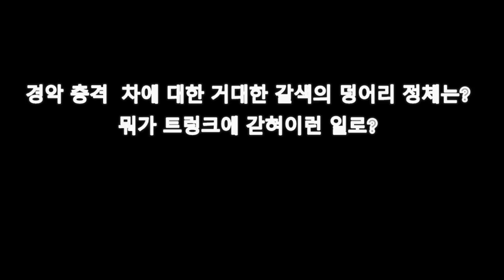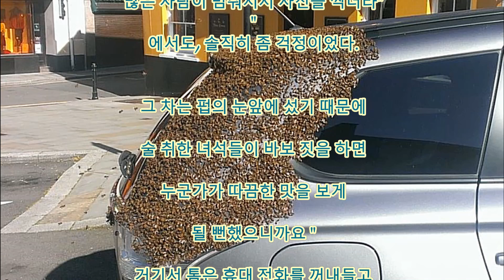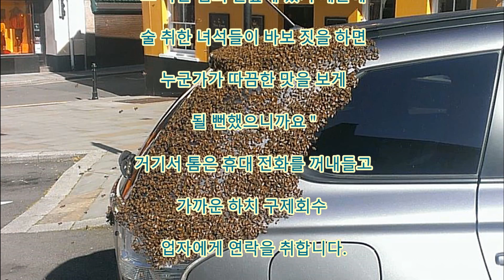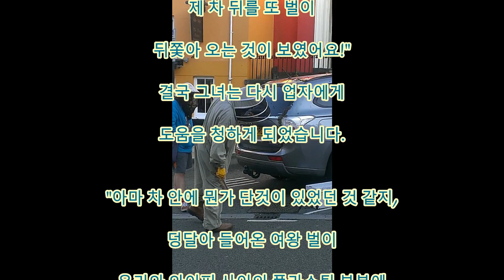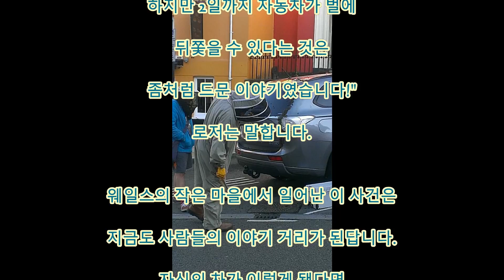경악 충격 차에 대한 거대한 갈색의 덩어리 정체는? 뭐가 트렁크에 갇혀이런 일로?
경악 충격  차에 대한 거대한 갈색의 덩어리 정체는?
뭐가 트렁크에 갇혀이런 일로?

Aikichi Channel

댓글

캐럴 하스는
쇼핑을 하고 있어 당분간
차를 길에 세우고 있었습니다.
그런데 그녀가 쇼핑에서 그곳으로 돌아오라고
어떻게 차 뒤편에 대량의 벌이
떼를 만들고 있었습니다. 업체는
고전하면서도
거의 벌이를 상자 속으로
가두어두기에 성공했어요.
그러나 캐롤의 공포는 이것으로 끝이
없었습니다.
"다음 날 내가 귀가한다고 운전하고 있다고
제 차 뒤를 또 벌이
뒤쫓아 오는 것이 보였어요!"
"아마 차 안에 뭔가 단것이 있었던 것 같지,
덩달아 들어온 여왕 벌이
유리와 와이퍼 사이의 플라스틱 부분에
끼어 버렸던 것입니다"자신의 차가 이렇게 됐다면
정말 무섭군요.
그리고 이상한 광경에서 깜짝도 합니다.
하치 한마리도 무서운 건데.

인용 전
이미신

관련 동영상

화상 인용 전